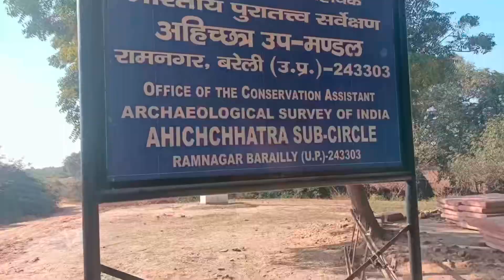Socha Nahi Tha Itna Khatarnaak Of Road hoga ll🥺😭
Socha Nahi Tha Itna Khatarnaak Of Road Hoga ll🥺😭 Ramnagar  mein ki tagdri  of Roading  full maja aagya guys________________________